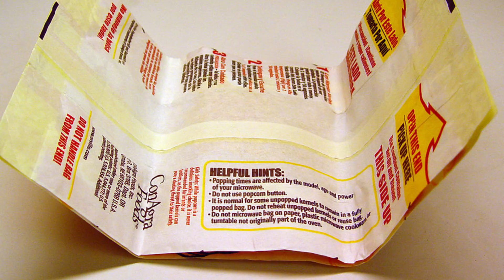Top 10 Things You Should NEVER Put In The Microwave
The invention of the microwave might be one of the most amazing things to ever happen in our lifetime. I mean you can make popcorn, pizza pockets and cake all in the microwave. What more could you want? However, as handy as the microwave can be, it can’t handle everything. So let’s take a look at the top 10 things you should never put in the microwave.

PRODUCED BY:
Liam Collens

POST PRODUCTION:
Theresa Morozovitch